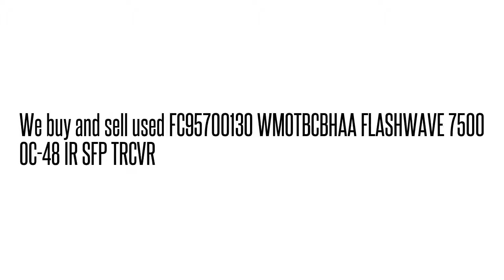FC95700130 WMOTBCBHAA FLASHWAVE 7500 OC-48 IR SFP TRCV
FC95700130 WMOTBCBHAA  FLASHWAVE 7500 OC-48 IR SFP TRCV We buy/sell used Fujtisu networking Equipment. Cash for your used Equipment.